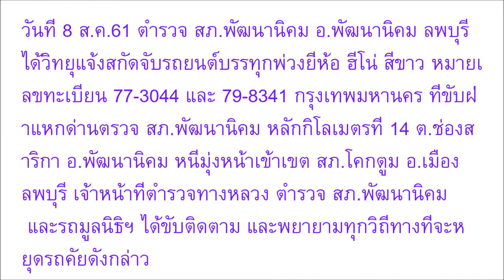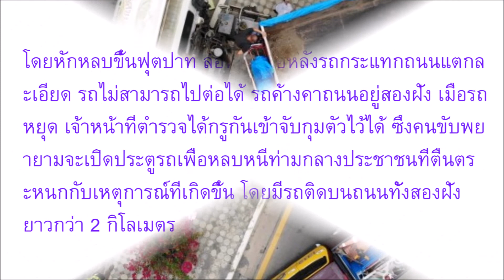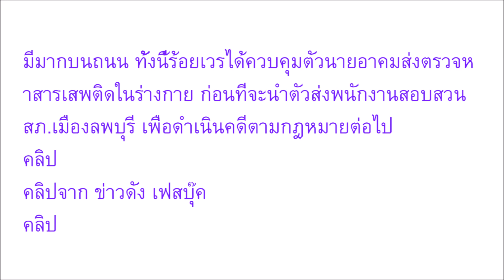คลิปนาทีระทึก สิบล้อเมายาซิ่งแหกด่าน 5 ด่าน ชนดะ ตำรวจไล่ล่าข้าม 2 จังหวัด มีคลิป